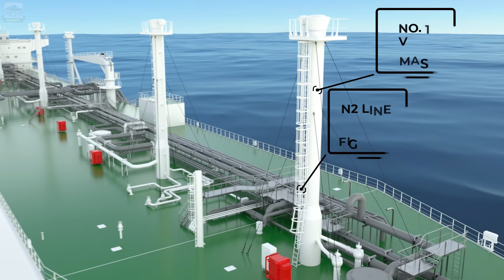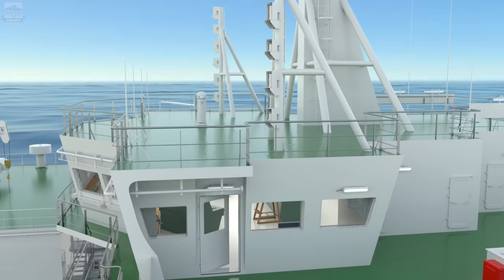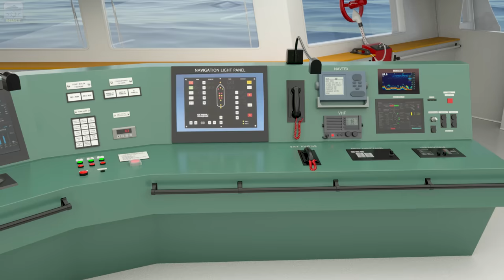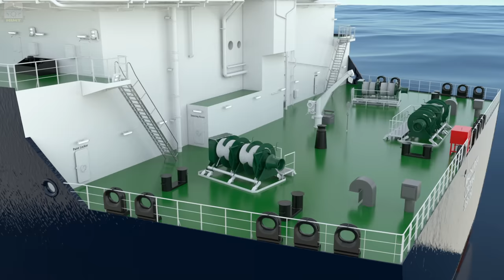LNG Ship 3D Animated Explanation | Ship Terminology | Virtual Tour of a LNG Carrier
This video is a 3D animated model of a Liquified Natural Gas (LNG) Ship - Membrane Type. An LNG carrier is a tank ship designed for transporting Liquified Natural Gas at very low temperatures. In this walk-over includes the deck parts of an LNG vessel, so it's easy for all beginners to understand the LNG vessel deck arrangements. This video also includes the Bridge tour and also includes the layout and equipment of the Navigational Bridge.

Faculty Mentors:
Capt. Neeraj & Capt. Anand Subramanian